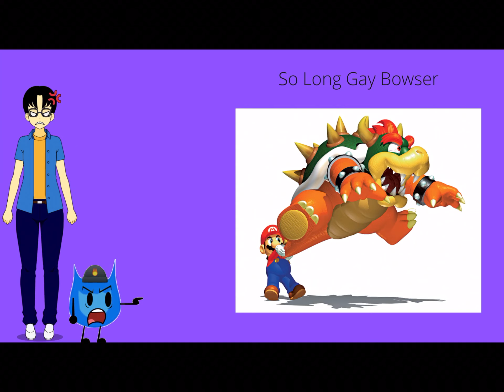Jacob Stout And Laporte 124 Hate So Long Gay Bowser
Jacob Stout: This Voice Line Is Too Inappropriate

Laporte 124: I Agree With You Jacob Stout Thank God This Voice Line Was Replaced With Buh Bye In Super Mario 3D All Stars